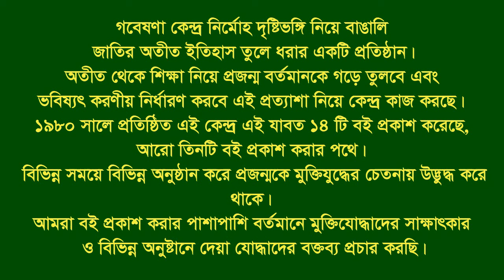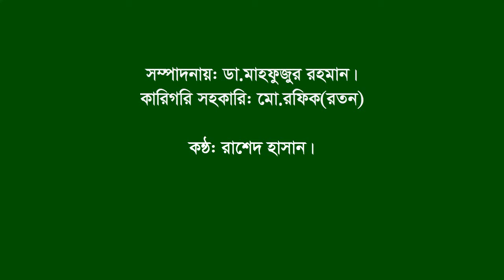Interview of Afzal Hossain Dodul. Zessore Sadar. F.Fighter.FF.Gr Dy Commander.